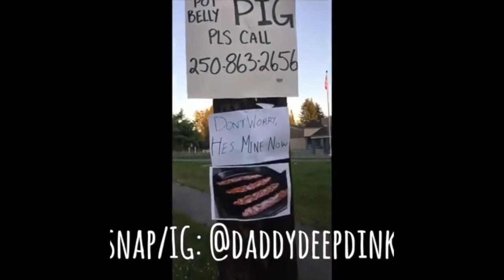Lost Pig [DaddyDeepdink]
Found it